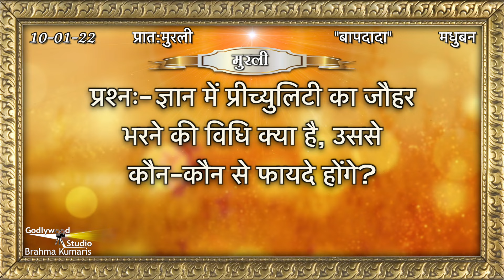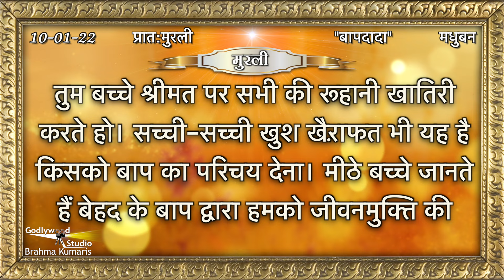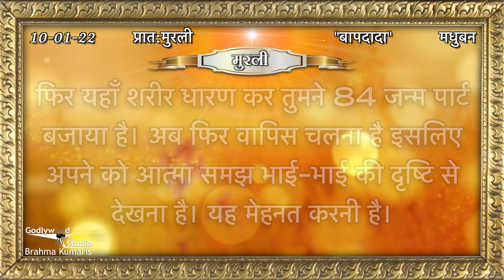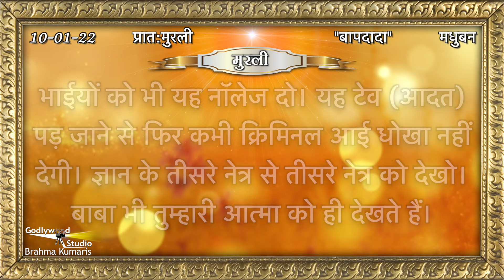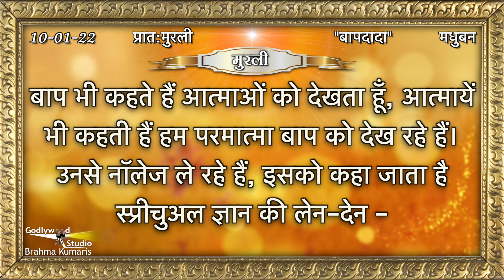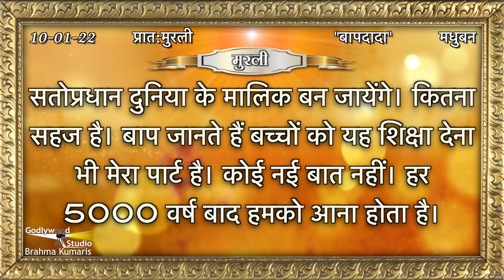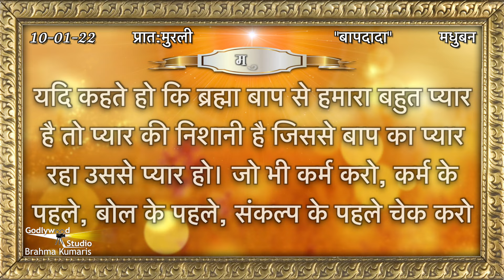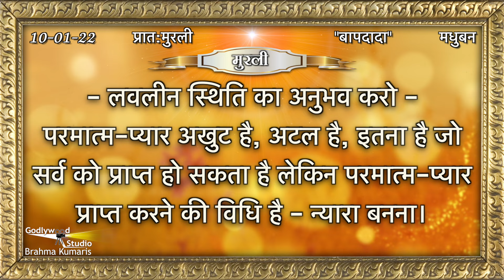Aaj Ki Murli | 10 January 2022 | आज की मुरली | 10-01-22| Today Murli | Daily Murli with Text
Contents Covered :
murali
murli today
murali murali
murli aaj ki
today murli
bk murli
brahmakumari murli
murali brahmakumari today
murali today

10 January 2022 Murli,
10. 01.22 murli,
10 January ki murli,
10 January 2022 ki murli,
10 January ki murli,
10 January 2022 ki sakar murli,
10 January ki sakar murli,